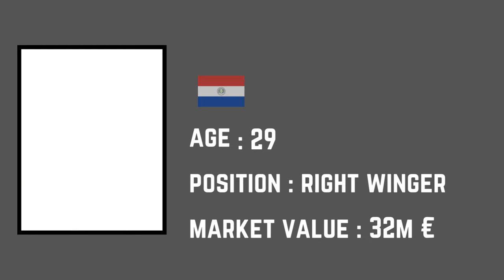NEWCASTLE UNITED Squad Update 2023/24 Ft. Harvey Barnes & Sandro Tonali | FootWorld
also watch